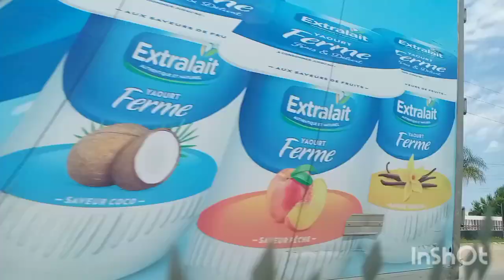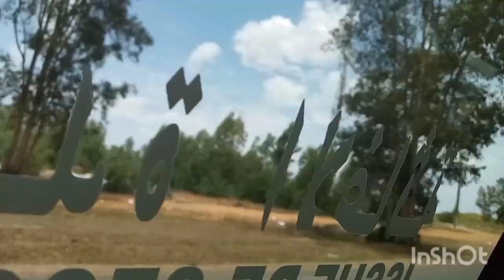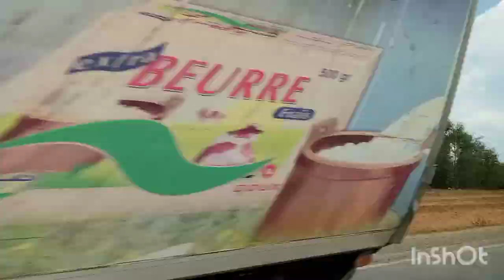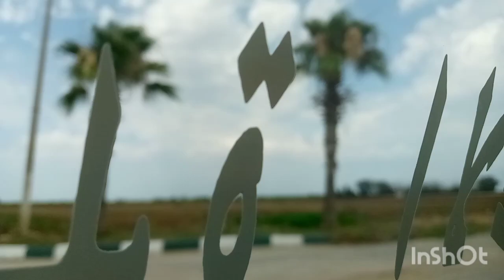جوله نواحي منطقة الغرب قنيطرا سيدي ياحيا سيدي سليمان فيها شريكات ليبغا يقلب علي راسو يخدم مرحبا